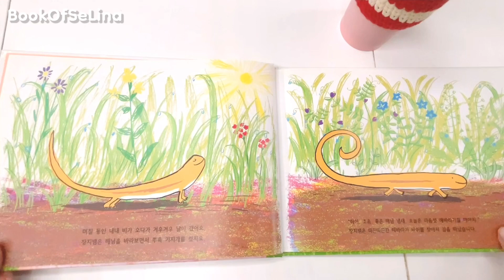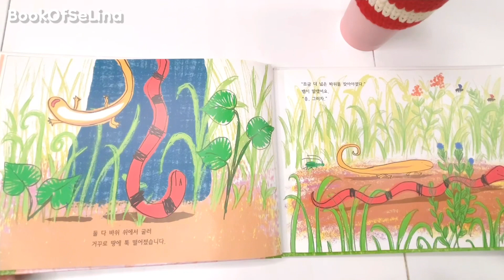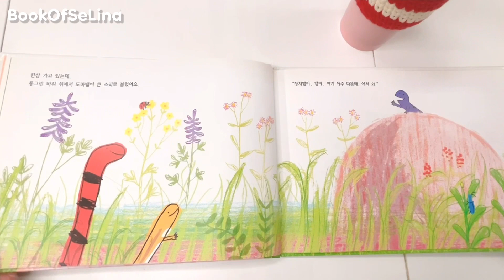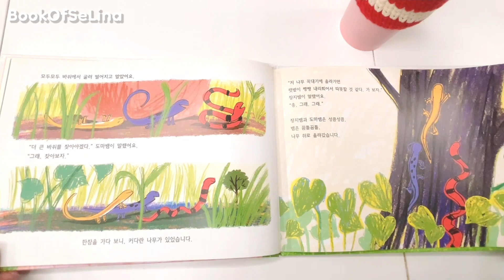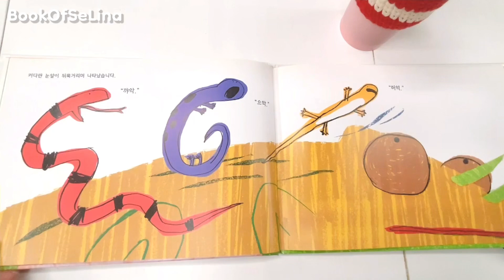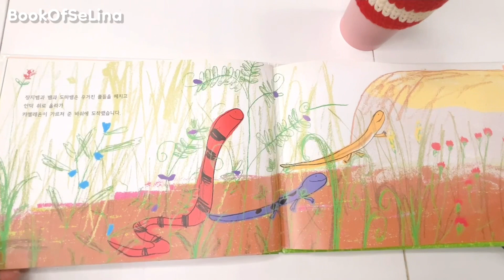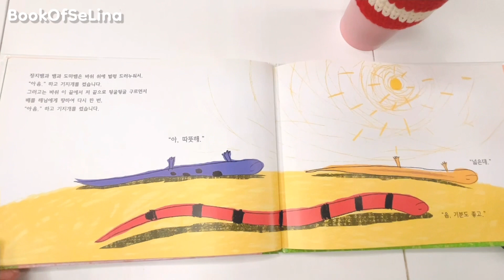책로그 / 해바라기 바위 / 아빠 엄마 언니랑 동화책 읽기 / 책읽기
정말 오랜만에 가족들과 동화책 읽어보았어요~~♥️♥️